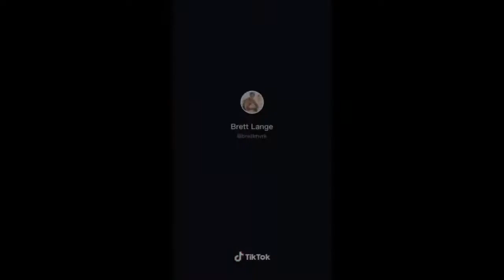HOTTEST GUYS ON TIKTOK you never knew existed